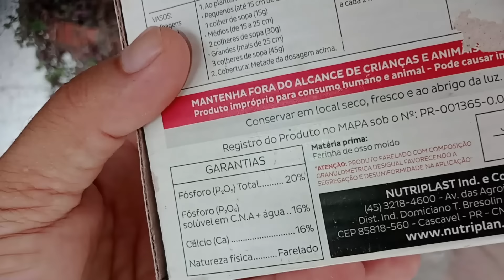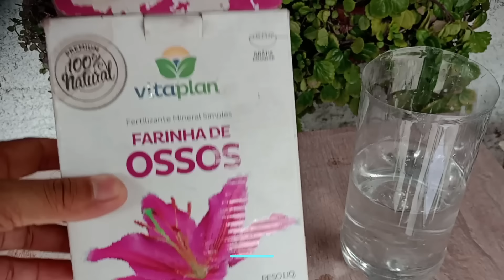Só 1 Colher FAZ EXPLODIR de tanto Crescer e Florir (Qualquer Planta)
Link da Farinha de Ossos
Nesse vídeo vou mostrar um super adubo que com apenas 1 colher dele sua planta vai crescer e flori muito, pois esse super adubo caseiro contém nutrientes essenciais para o crescimento e floração de sua planta. Vale ressaltar que ele pode ser utilizado em todas as plantas sem exceção, tanto para plantas de jardim quanto para hortas e frutíferas.

🌱🌷Neste canal você encontra:
Técnicas inovadoras de como plantar e cultivar frutas, verduras, hortaliças e plantas ornamentais de forma sustentável, sem agrotóxicos e o melhor, sem gastar nada. Também temos dicas para reaproveitar materiais e transformar o lixo em luxo. E ainda, as mais variadas formas de plantio, regas, adubação, organização e embelezamento para as suas plantas.

Com vídeos novos todas as Segundas, Quartas e Sextas-feiras às 6:30 da noite, o Canal Pomar e Horta Sustentáveis é apresentado pelo especialista em plantas orgânicas Renato Oliveira e tem o objetivo de ensinar você a produzir alimentos orgânicos de forma sustentável, e o melhor, sem gastar nada.

MATERIAIS QUE USO PARA JARDINAGEM
Pulverizador 2L
Kit Ferramentas
Tesoura de poda pequena
Tesoura de poda grande

VÁ PARA A PARTE DO VÍDEO QUE MAIS INTERESSA
00:00 Só 1 Colher FAZ EXPODIR de tanto Crescer e Florir( Qualquer Planta)
00:20 Apresentação Renato Oliveira
00:28 Inscreva-se no Pomar e Horta Sustentáveis
00:36 Importância das adubações
01:30 Como prepara nosso super adubo
03:56 Forma de aplicação do adubo
05:08 Dicas extras para ter plantas sempre floridas e crescendo rápido

Você está plantando e tem dúvidas? Tem dúvidas sobre o seu jardim, horta, frutas? Me diga seu problema na caixa de comentários! Vou responder a todas as suas perguntas.